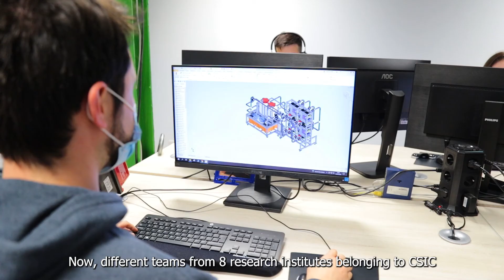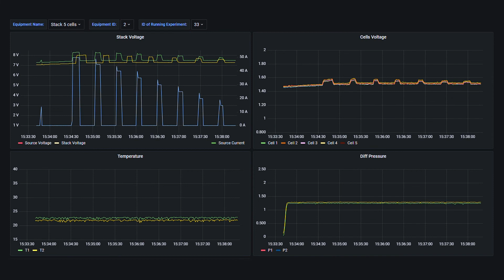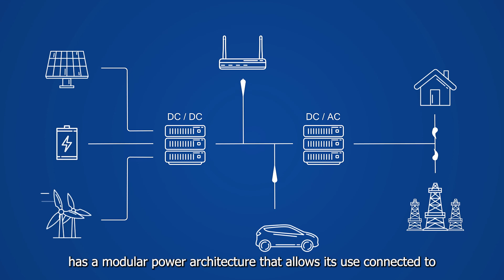FLOWBAT || Spanish National Research Council (CSIC)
The main technological goal of StoRIES is to enable the development of innovative and sustainable energy storage solutions.